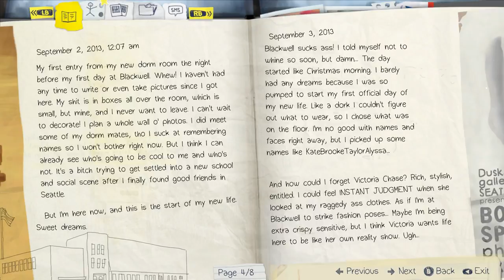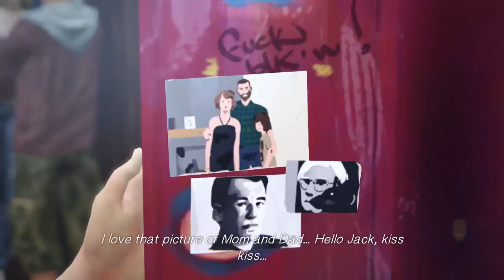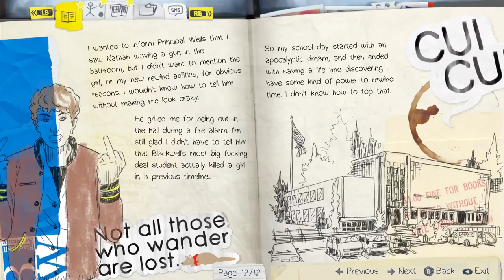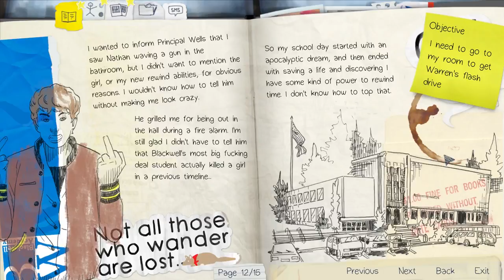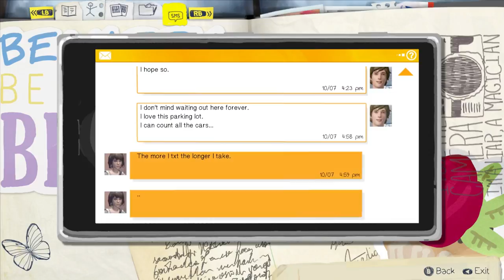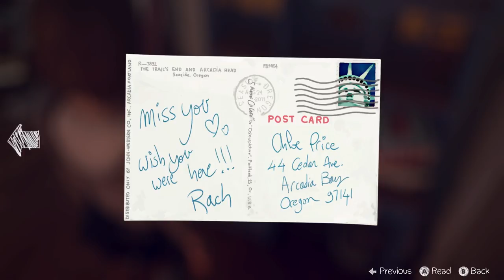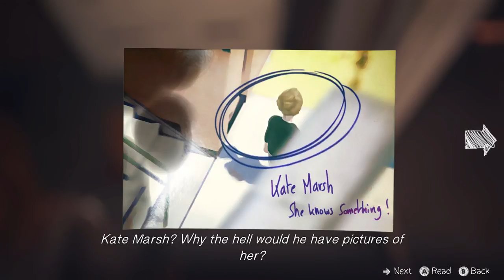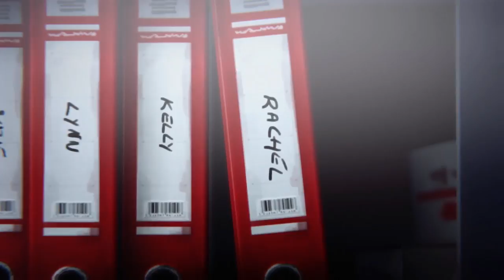TEEN 'TUDE!!! | Life Is Strange Let's Play Ep. 1 | Chaotic Good Playthrough | MinieMode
I will be playing this run through of Life Is Strange with choices that will most closely mimic my own moral compass (which is generally Chaotic Good). As I go I'll explain my choices within my commentary.

If you enjoyed this video please give me a like and/or leave a comment to let me know how I'm doing; and don't forget to subscribe so you see all the future releases of this Let's Play!
-M